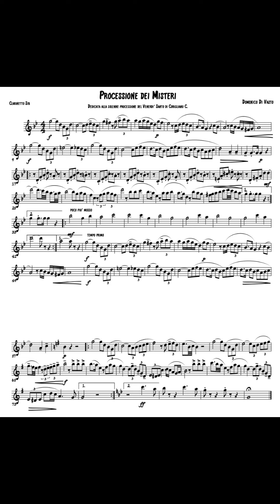Processione dei misteri - Domenico Di Vasto (Marcia funebre)